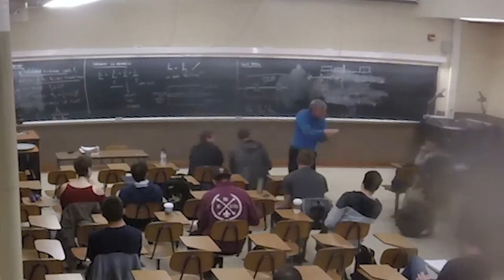Ashley Evans: Engineering and Volleyball Powerhouse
Purdue Volleyball setter Ashley Evans has always excelled at both athletics and academics.  She's a two-time Academic All-Big Ten honoree, and also won the All-American Strength and Conditioning Athlete of the Year Award in May 2016.  But she works just as hard in the classroom.  In this profile, she discusses why she chose mechanical engineering, and how hard work enables her to do *two* things that she loves.